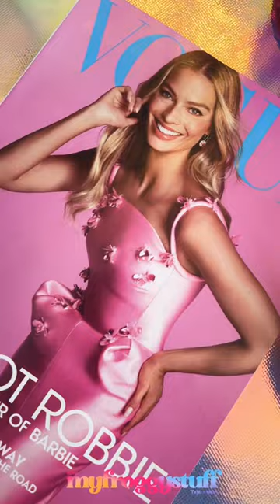I’m Not Obsessed with Pink 😌💕 Dragon Glassware, Sonix Phone Charger, Vogue Magazine